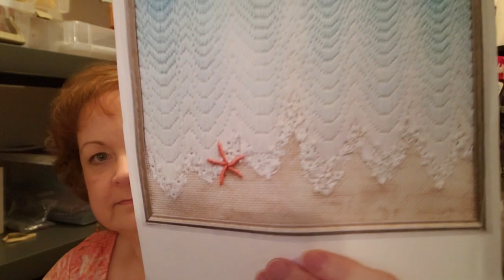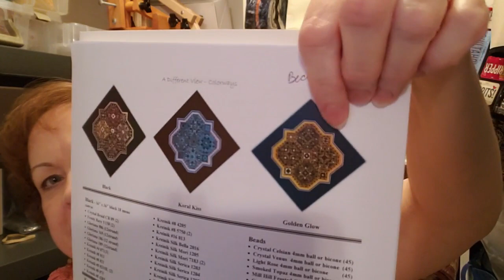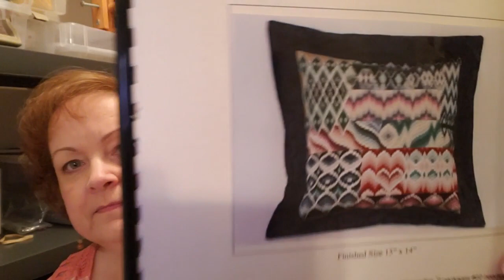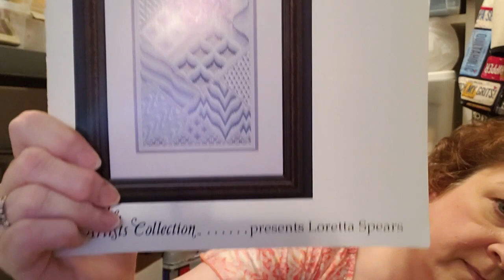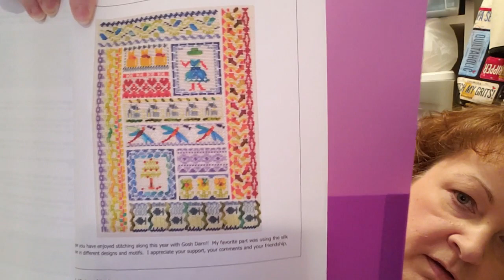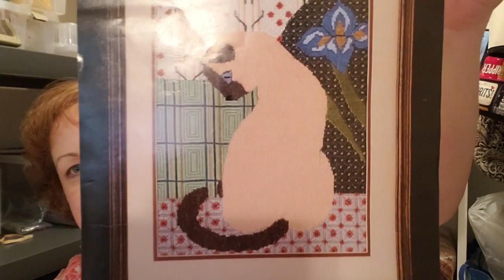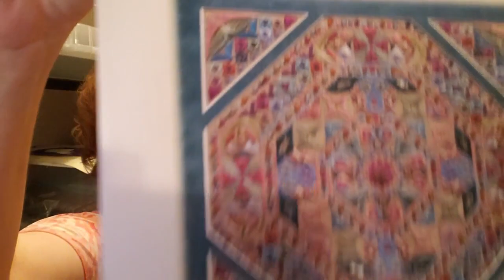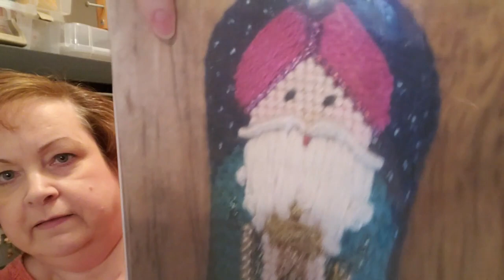FlossTube Special # 9 - CANVAS WORK & NEEDLEPOINT WIPS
Continuing my WIP & Kit Parade to celebrate my 1 year FlossTube anniversary!  This is the ninth video in the series to show you my stash – in cross stitch, quilting, and canvas work / needlepoint.

Today’s FlossTube Special # 9 (May 18, 2020) is my CANVAS WORK & NEEDLEPOINT WIP Parade. These are projects that I have started that are still in progress. In the video after this (Special # 10), I will show the canvas work projects I have kitted up, but have not started.

SEE these videos (found in the playlist link below) for more:
FlossTube # 18 - cross stitch WIPs I am currently working on (as of May 4, 2020).
Special # 1 - started cross stitch projects which are not being worked on right now.
Specials # 2 through # 6 - cross stitch projects I have kitted up, but have not yet started.
Special # 7 – quilt WIPs
Special # 8 – quilt projects I have kitted up, but have not yet started.
Whew!

CANVAS WORK & NEEDLEPOINT projects (WIPs) shown today are:

WALKING THE WATER’S EDGE by Diane Herrmann, 18 ct mono canvas, DMC flosses
THE WRIGHT KIMONO by Toni Gerdes, 18 ct mono canvas, various flosses
A DIFFERENT VIEW (GOLDEN GLOW) by Kurdy Biggs (Threedles), 18 ct mono canvas, various flosses
THE CANVAS STITCH SAMPLER by Lighthouse Designs, 18 ct canvas, DMC flosses
CLARE’S CRAZY QUILTS – A BEGINNER COURSE IN HUNGARIAN POINT BARGELLO, an Iona Deddlebock Design for Rainbow Gallery, 18 ct rose mono canvas, Rainbow Gallery flosses
AMBROSIA HONEY, published in the June/Sept/Dec 2017 and March 2018 issues of EGA’s Needle Arts magazine, designed by Karen Steklas Matze, 18 ct white mono canvas that I painted lavender, various flosses
BARGELLO FANTASY by Loretta Spears, Congress cloth, DMC flosses
DARNED GOOD SAMPLER, the 2018 ANG Stitch of the Month, designed by Toni Gerdes, 18 ct mono canvas, DMC perle cottons
GOSH DARN! by Blue Dogwood Designs, 18 ct line drawn canvas, various flosses
FIRE & ICE by Toni Gerdes, 18 ct grey mono canvas, various flosses
SIAMESE CAT from Bucilla, a kit with canvas, yarn & stranded floss
2016 NEEDLE ARTS MYSTERY RETREAT piece, designed by Debbie Rowley, Linda Reinmiller, Pat Hartman and Mary Knapp, 18 ct sage mono canvas, various flosses
SIAMESE CATS by unknown designer, a painted canvas, various flosses. Stitches chosen by Julia Snyder during an embellishment class at The Needle Bug in Montgomery, AL
TINY NATIVITY by Kathy Schenkel Designs. The painted canvases, stitch guides and flosses purchased at The Nimble Needle in Atlanta, GA

Finished projects shown were:
PICTURE PERFECT by Marnie Ritter, on 18 ct opalescent mono canvas, various flosses.  It is ready to be fully finished by framing and placing a cutout in the center of the canvas, to hold a picture frame or mirror.
SNOWMAN & KITTIES STOCKING from Dimensions, a kit with painted canvas, felt for back, yarn & stranded floss.  It is ready to be fully finished into a Christmas stocking.

Filmed using my Galaxy S9 cell phone. Edited using Filmora9 software.